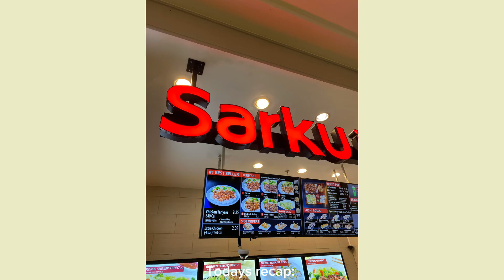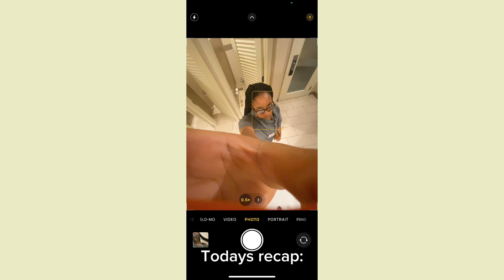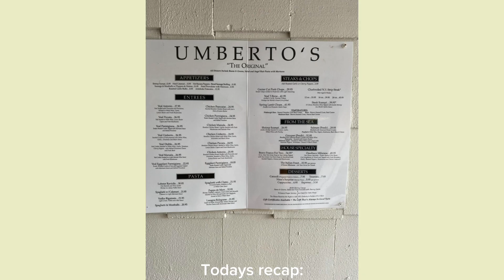MY FBLA STATE COMPETITION!!! *2024*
Hello everyone and in today’s video I filmed my time at the state conference for FBLA where I competed in the Business Ethics category! This trip was very fun but also very informative. Or do you find it interesting??

Last years FBLA vlog:

DAYS IN MY LIFE: 2 Days At The FBLA STATE  LEADERSHIP CONFERENCE